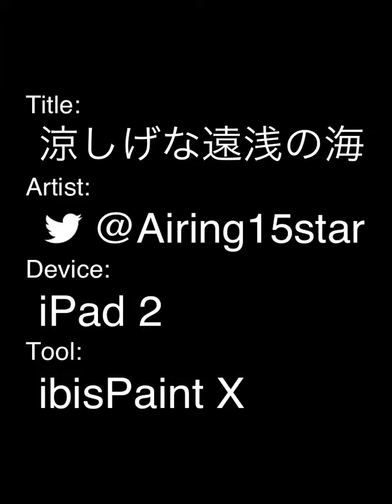涼しげな遠浅の海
写真をチラッと見てたら、風景を描きたくなって...。衝動的に描いてしまいました。今回はお恥ずかしながら、ズームダウン推奨です。(笑